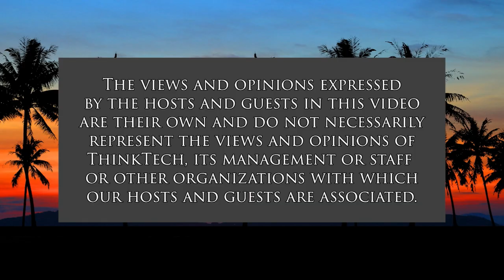Sports Injuries and Concussions (The Sports Playbook)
Helping Athletes Return to Play.  The host for this show is Angela Hayslett.  The guest is Jessica Wertz.

We discuss the impact of various sports injuries and concussions with sports medicine expert Dr. Jessica Wertz.